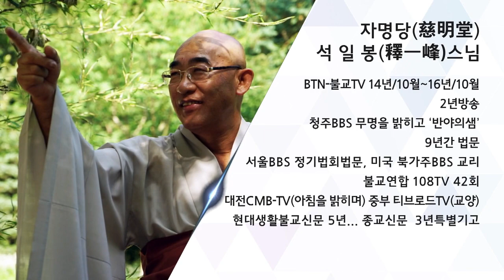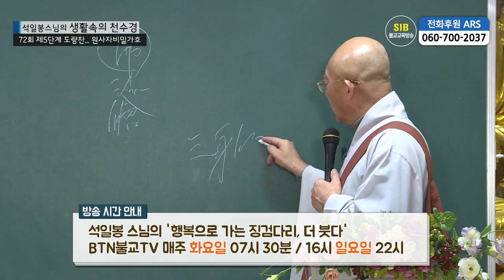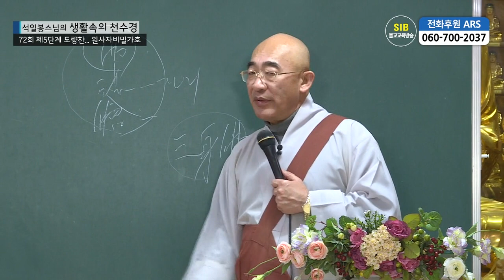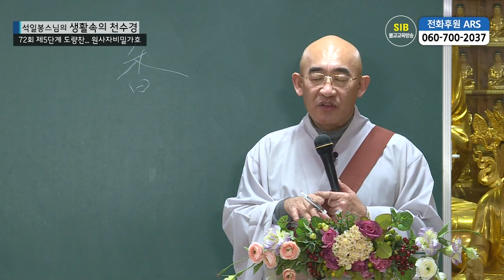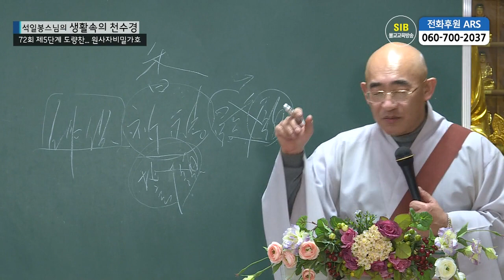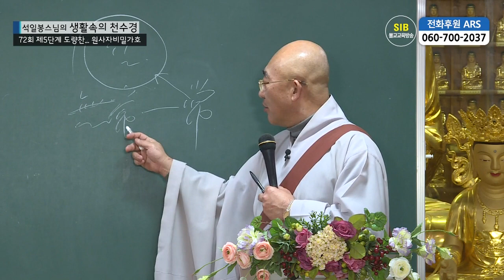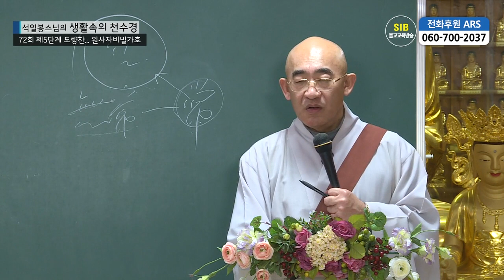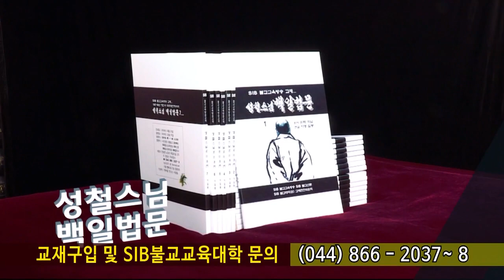생활속의 천수경 제72회... 도량찬... 원사자비밀가호...